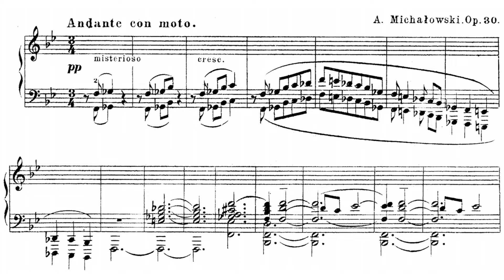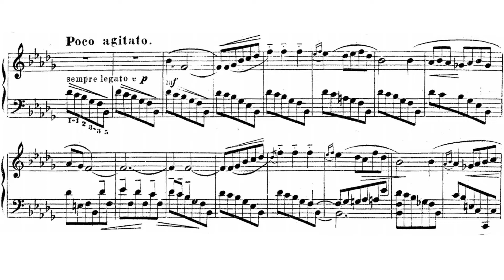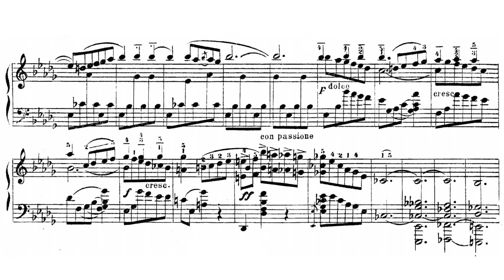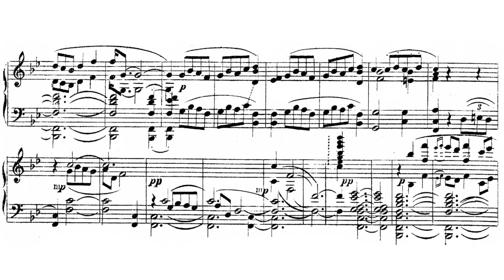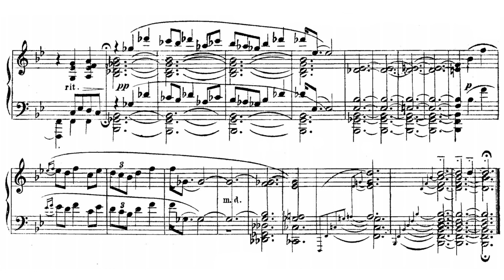Aleksander Michałowski - Ballade in B-Flat Major op. 30 (Gabryś-Heyke)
Aleksander Michałowski - Ballada
Pianist: Maria Gabryś-Heyke

This piece is dedicated to the wonderful Polish composer Feliks Nowowiejski and represents one of the peaks of Michałowski's output. One can hear a grand synthesis of impressionism, the brilliante style, and the deeply colorful late-romantic style. All sorts of little motifs dot the impressive landscape of this piece, each pulling from different areas. The motifs interact and distinct sections are formed, making this piece a proper narrative and, thus, deserving of the title "Ballade."